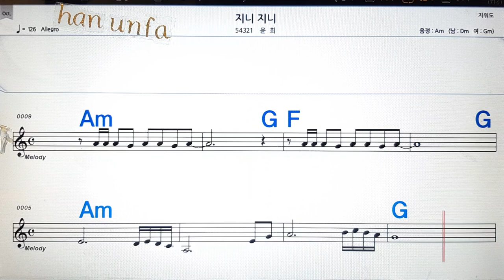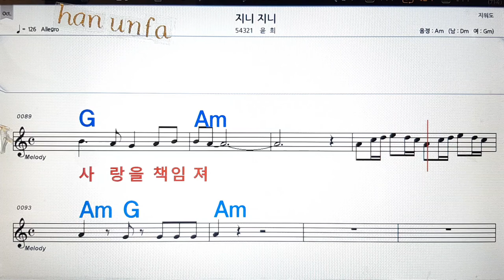지니 지니/윤희💋노래방, 통기타 , 코드 큰악보, 가라오케, 반주💖Karaoke, Sheet Music, Chord, MR